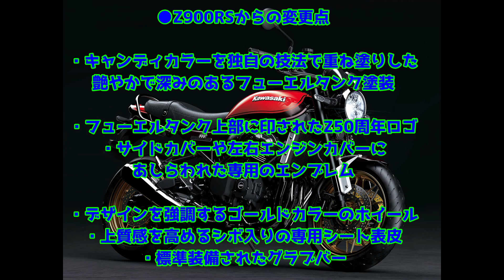【入手困難】Z900RS 50th Anniversaryモデル、どこが違うのか分かる動画【KAWASAKI】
かつてはZ1、ゼファーなどに採用され、Z900RS初代モデル(2018年)にも用いられたファイヤーボールカラー。
非常に高い人気を誇るが、そのファイヤーボールカラーを採用したZ900RS 50th Anniversaryが
2022年2月1日(火)、全国のカワサキプラザから発売された。

カワサキ Z900RS 50th Anniversaryモデル　発売日：2022年2月1日
メーカー希望小売価格 149万6000円

【Z900RS 50th Anniversary】

Zシリーズの50周年を記念するマイルストーン、Z900RS 50th Anniversary。
伝説の始まりであるカワサキ 900 super4、通称Z1を象徴するファイヤーボールカラーには、
アニバーサリーモデルのためだけに開発された特別な塗装工程を採用。
キャンディカラーを独自の技法で重ね塗りすることで、艶やかで深みのある質感を実現しています。
その輝きは、Z50年の歴史の過去と未来を照らすとともに、レトロスポーツの持つ美しさをさらに引き立てています。

■スタンダードモデルからの主な変更点
・キャンディカラーを独自の技法で重ね塗りした艶やかで深みのあるフューエルタンク塗装
・フューエルタンク上部に印されたZ50周年ロゴ
・サイドカバーにあしらわれた専用のエンブレム
・デザインを強調するゴールドカラーのホイール
・上質感を高めるシボ入りの専用シート表皮
・標準装備されたグラブバー

・車重は標準モデル＋2kgの217kg
・価格はプラス11万円の149万6000円

・スペックの変更はありません

●関連動画
【2022年型】Z900SE、Z900 50周年モデル、スタンダードとどこが違うのか分かる動画【Z900】